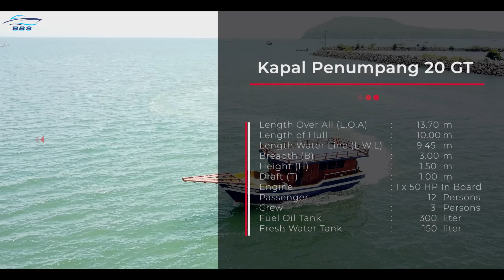PEMBANGUNAN KAPAL KAYU PENUMPANG WISATA 20 GT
Pembangunan Kapal Kayu Penumpang Wisata 20 GT, dengan spesifikasi utama sebagai berikut:
Panjang keseluruhan (LOA)= 13,70 m
Panjang lambung (L)= 10,00 m
Panjang garis air (LWL)= 9,45 m
Lebar (B)= 3,00 m
Tinggi (H)= 1,50 m
Sarat air (T)= 1,00 m
Mesin utama= 1 x 50 HP Inboard
Penumpang= 12 orang
Kru= 3 orang
Kapasitas tangki BBM (FOT)= 300 liter
Kapasitas tangki air tawar (FWT)= 150 liter